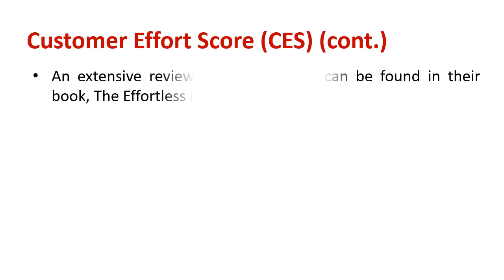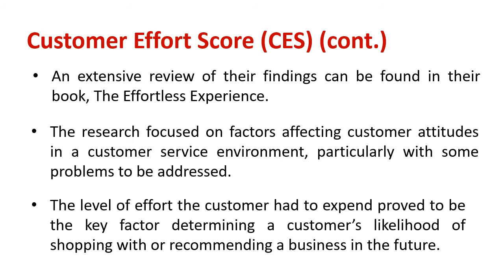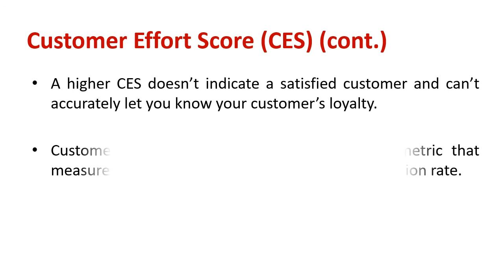Understanding Customer Effort Score (CES)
Explain : Customer Effort Score (CES)

Customer Effort Score (CES) is a type of customer satisfaction survey used to measure the ease of service experience with an organization.

It asks customers to rate the ease of using products or services on a scale of “very difficult” or “very easy.”

Customer Effort Score was originated by the Corporate Executive Board using a simple, cross-sectional research approach without the benefit of actual measures of customer behavior in the research model.

An extensive review of their findings can be found in their book, The Effortless Experience.

The research focused on factors affecting customer attitudes in a customer service environment, particularly with some problems to be addressed.

The level of effort the customer had to expend proved to be the key factor determining a customer’s likelihood of shopping with or recommending a business in the future.

The research found that while high customer effort increases the probability of customer disloyalty, low effort doesn’t drive customer loyalty.

In other words, a customer is likely to avoid shopping at your business or recommending it to friends if they have to work hard to get a problem solved.

However, if the customer’s needs are anticipated and met with low effort on their part, this doesn’t guarantee they’ll continue to use your business.

A higher CES doesn’t indicate a satisfied customer and can’t accurately let you know your customer’s loyalty.

Customer Effort Score is a customer feedback metric that measures the ease of interaction instead of satisfaction rate.

Learn how to use CES scores to build overall better customer experience, starting with a lower effort for your customers.